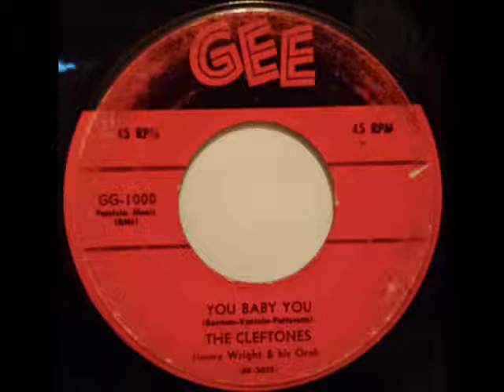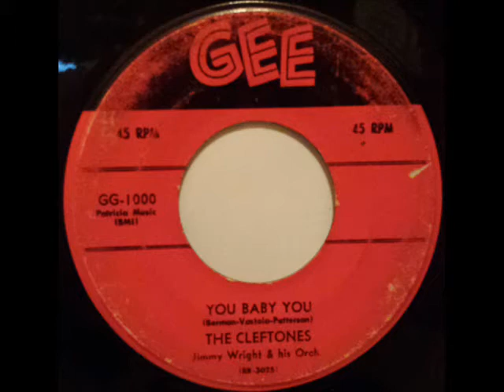CLEFTONES - YOU BABY YOU - GEE 1000, 45 RPM!